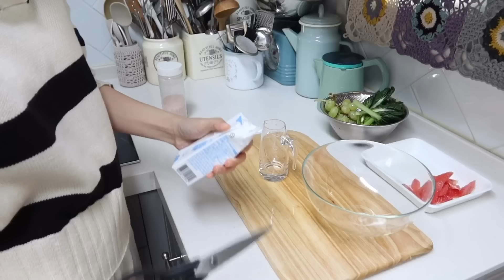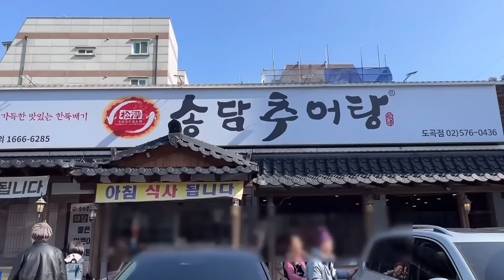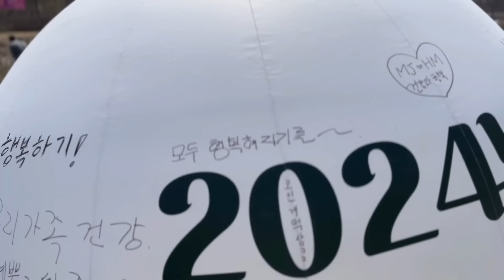오늘은 또 뭘 먹어야 잘먹었다고 소문이 나려나..❣️(감자빵,스팸덮밥)코바늘쿠션.주부 집밥 일상.그리고 양재천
안녕하세요🤍